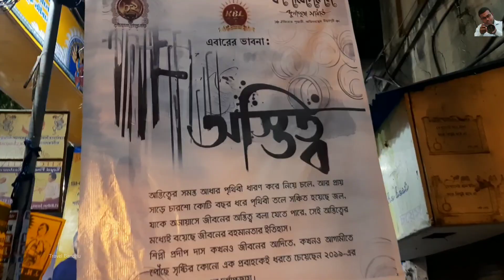Durga Puja 2019 Kolkata||Kashi Bose Lane Durga Puja 2019|| Durga Pujo 2019 Theme Pandal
মধ্য কলকাতার মানিকতলায় অবস্থিত কাশি বোস লেন এর দুর্গাপূজা একটি অন্যতম দূর্গা পূজা কমিটি। নিকটতম মেট্রো স্টেশন হল শোভাবাজার মেট্রো। এ বছর কাশি বসলেন এর পুজোর থিম হল অস্তিত্ব।
Kashi Bose Lane is one of the most popular Durga Puja committee in Central Kolkata. nearest metro station is shobhabazar metro. Kolkata Durga Puja Parikrama 2019 Kashi Bose Lane theme is ostitto (existence). a unique thinking, must watch Kolkata Durga Puja Parikrama 2019 Kashi Bose Lane Durga Puja.
Kashi Bose Lane Durga Puja Samity
5/1, Kashi Bose Ln, Manicktala, Darjipara, Kolkata, West Bengal 700006